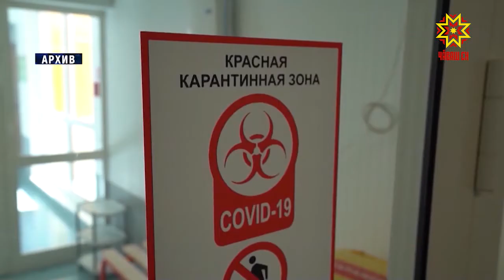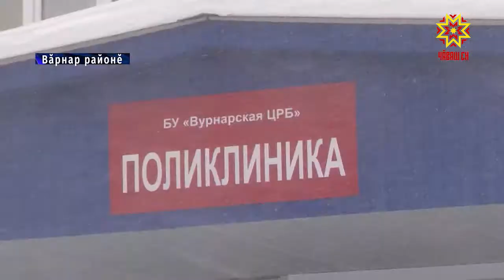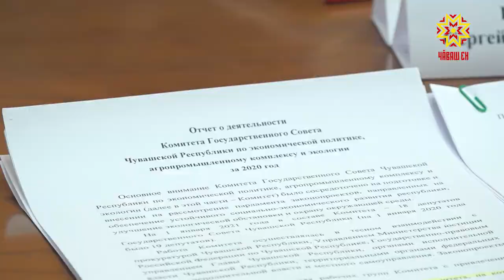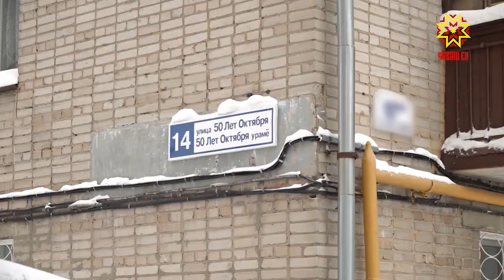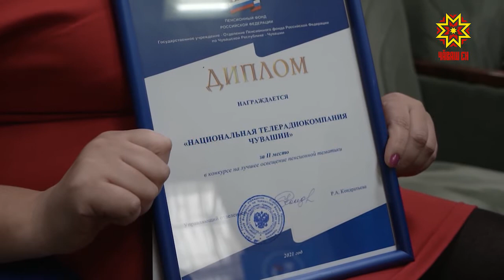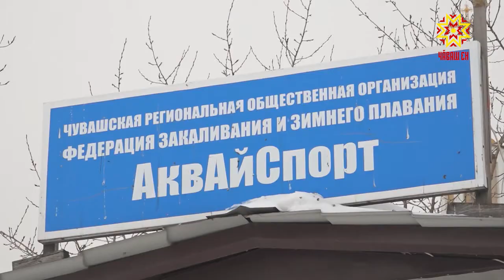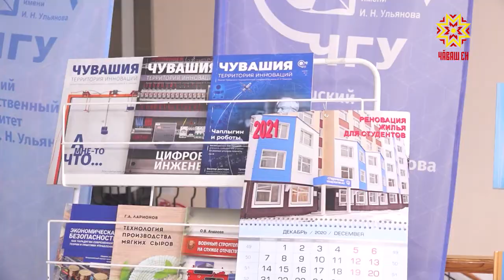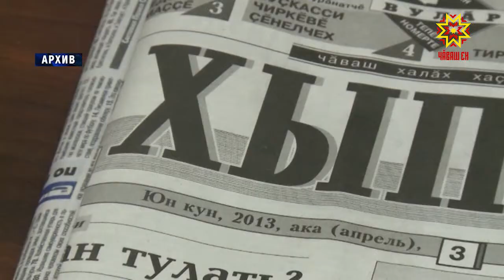Информационная программа "Эрне". Выпуск 22.01.2021